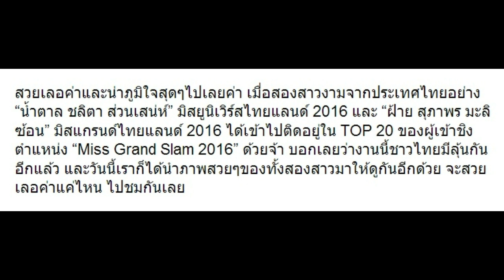ว้าว! “น้ำตาล ชลิตา” และ “ฝ้าย สุภาพร” ติด 1 ใน 20 อะไรของโลก!!